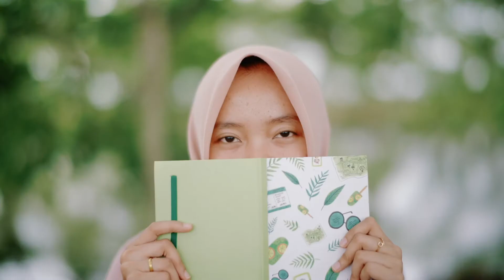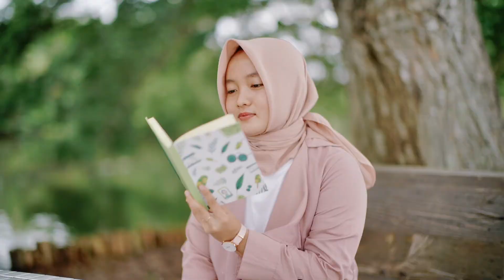TTArtisan 50mm f0.95 + Lumix S5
Adapter Lens :
TTArtisan M to L Mount

ND Filter :
K&F Variable ND

Camera Setting :
CinelikeD2
422-10bit